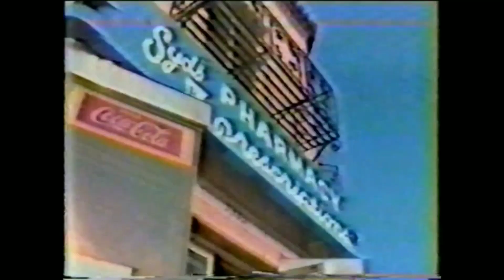Madonna True Blue contest on MTV in the 1980s 1strunnerup truebluecontest 🎬